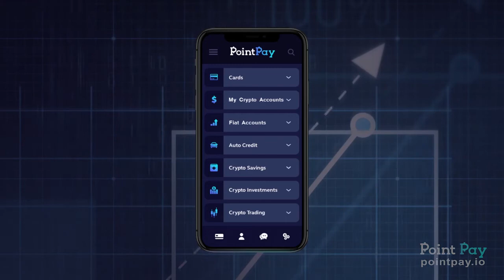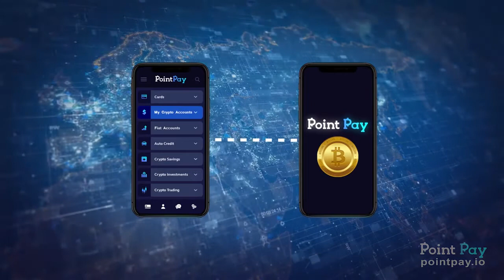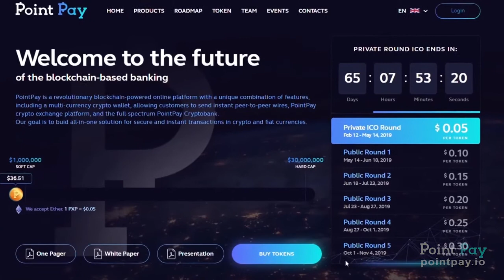Welcome to PointPay!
PointPay is a revolutionary blockchain-powered online platform with a unique combination of features, including a multi-currency crypto wallet (MVP launched), allowing customers to send instant peer-to-peer wires, PointPay crypto exchange platform (MVP launched), and the full-spectrum PointPay Crypto bank.
Our goal is to build all-in-one solution for secure and instant transactions in crypto and fiat currencies.